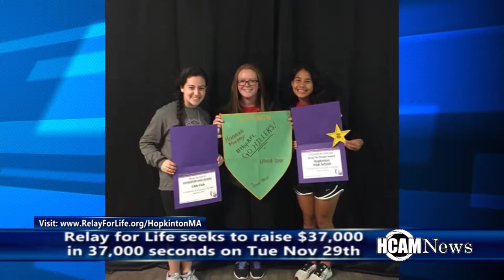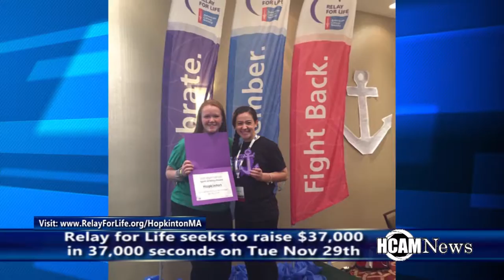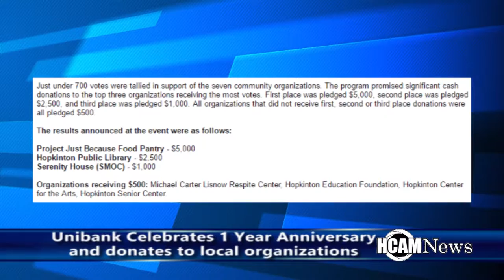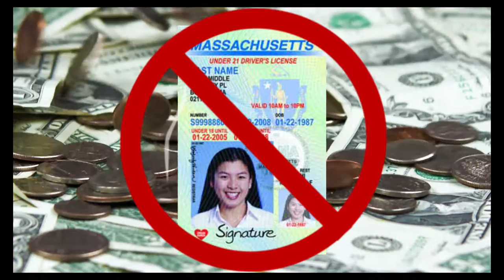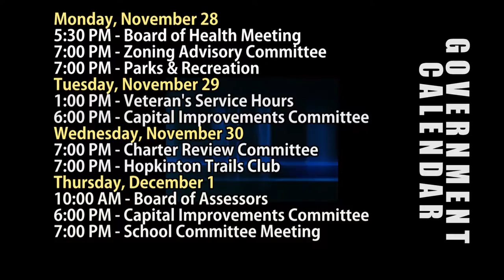HCAM News 11-25-2016